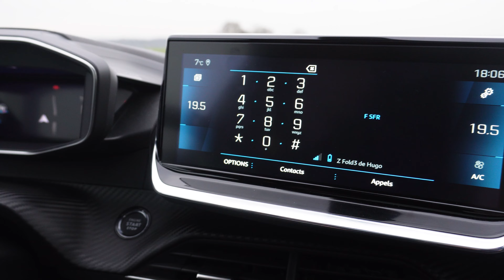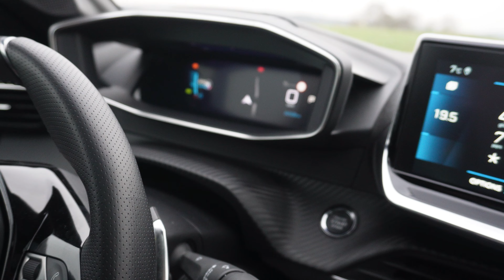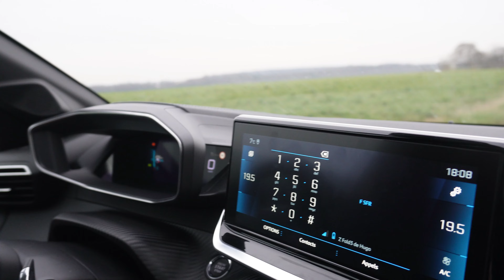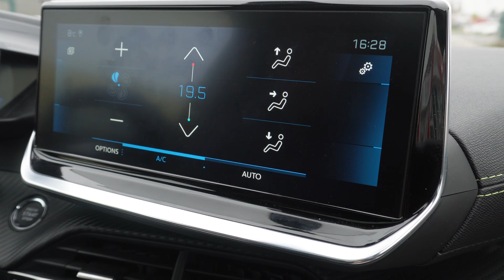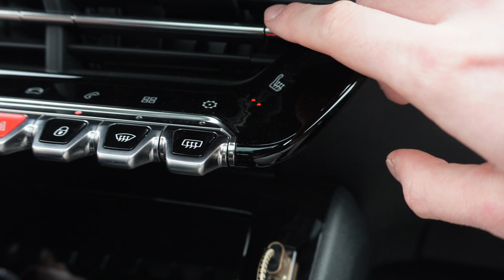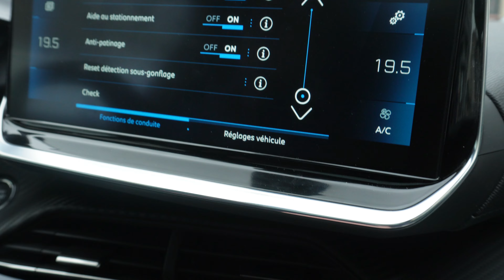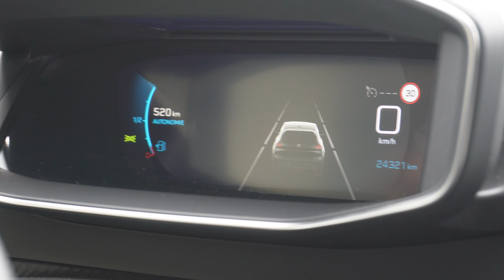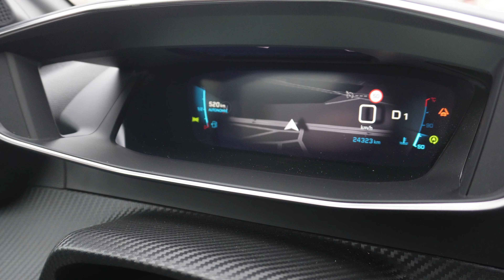Essai Peugeot 208 GT Line 130 CH - La Petite Française boostée aux hormones !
Dans cette vidéo, nous te présentons la Peugeot 208 de couleur jaune. Une vraie bonne petite voiture qui peut facilement aller en ville comme sur des routes rurales. Le COCKPIT Peugeot est vraiment adapté à cette voiture.

00:00 - Introduction
00:40 - Extérieur
04:00 - Intérieur
10:15 - Essai routier 1
20:00 - Essai routier 2
30:00 - Conclusion